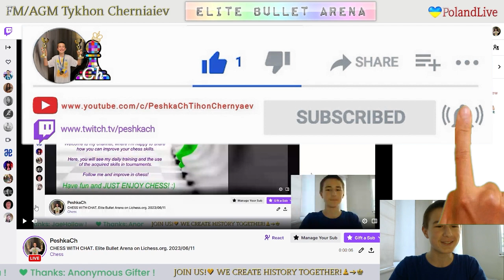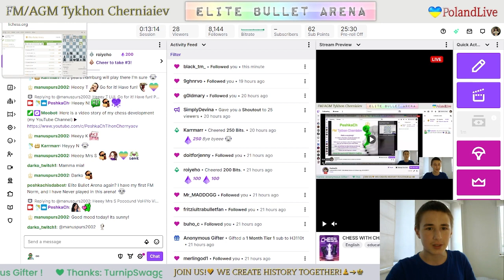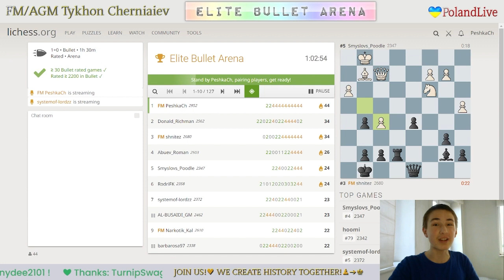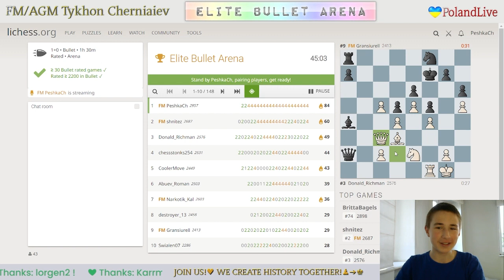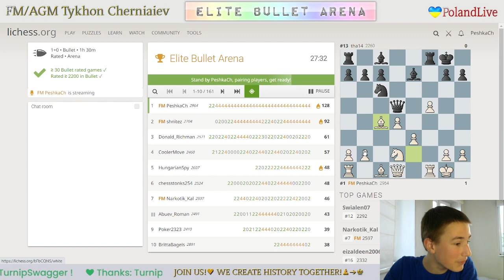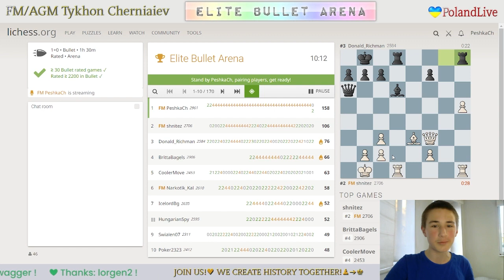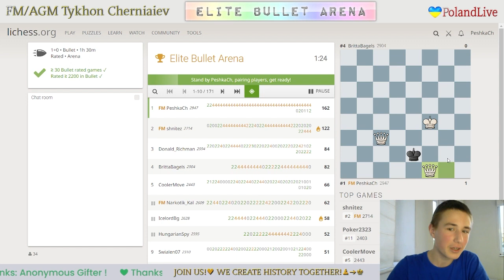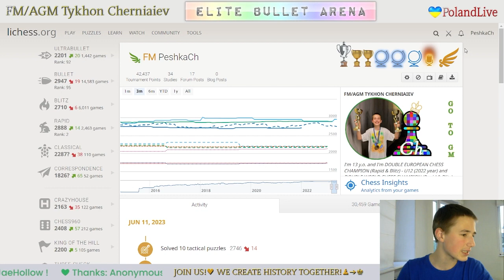CHESS. Elite Bullet Arena on Lichess.org. LiveStream. 11/06/2023